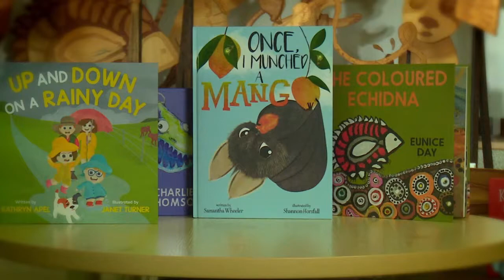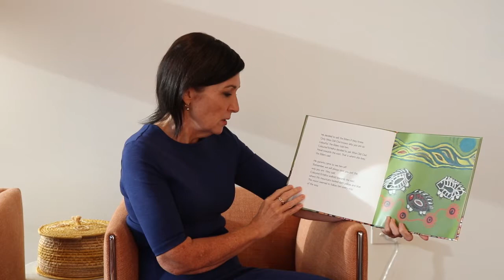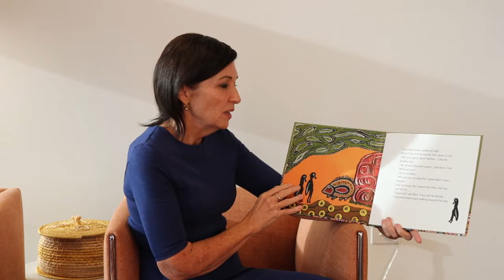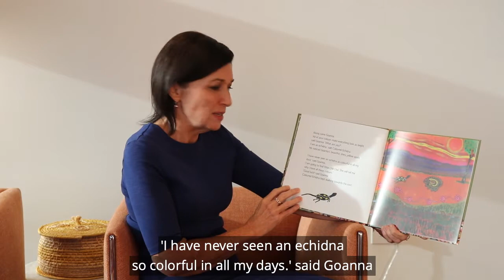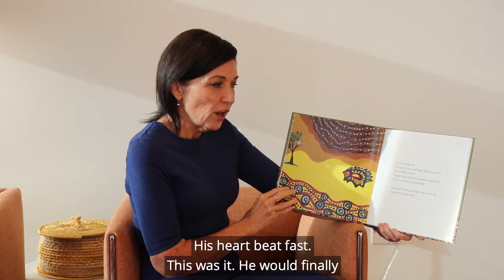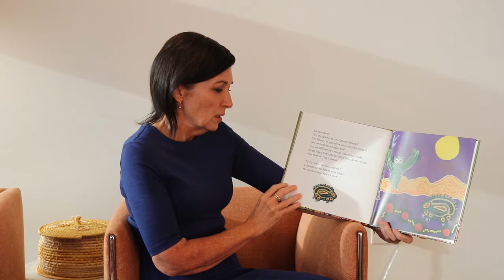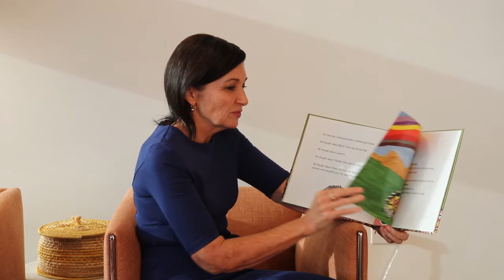Stories for Little Queenslanders: The Coloured Echidna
A series of books to spark your child's love of reading. 12 stories crafted by talented Queenslanders, designed especially for children 0-5.

This story is read by Minister for the Arts, The Hon. Leeanne Enoch MP.

Borrow at your local library or access free eBooks and audiobooks